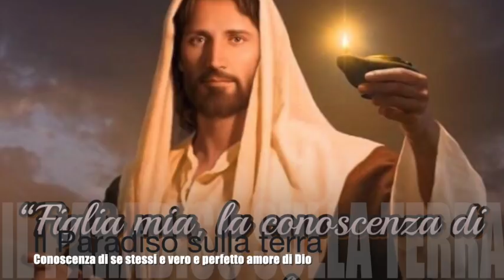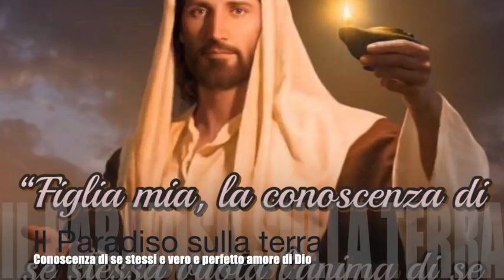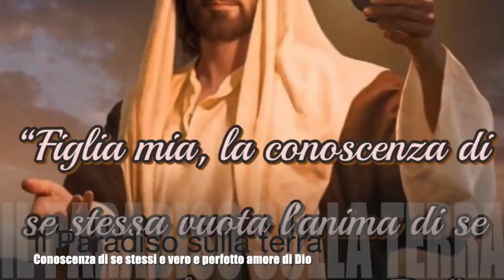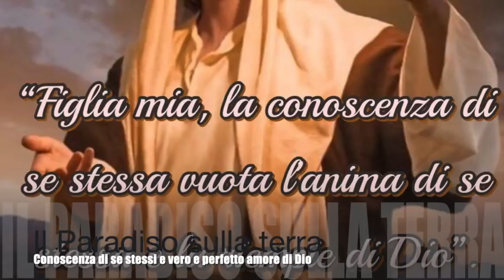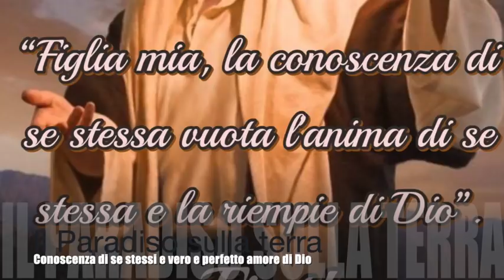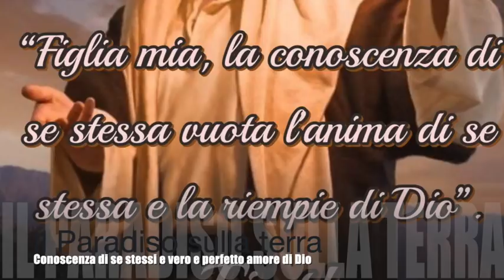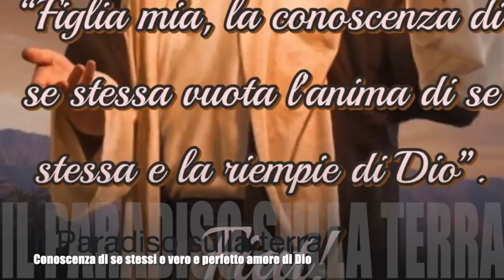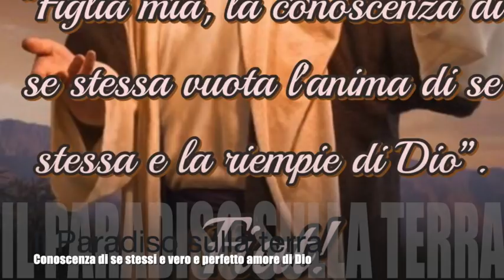Il Paradiso sulla terra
Gesù le parla dell'importanza capitale della conoscenza di se stessi. E le spiega come il vero e perfetto amore di Dio sia la chiave di ogni virtù e come grazie ad esso si vive l'anticipazione terrena della beatitudine eterna. Libro di cielo volume 6, capitoli 135-136, 12-16 Ottobre 1905, 18 Ottobre 2018